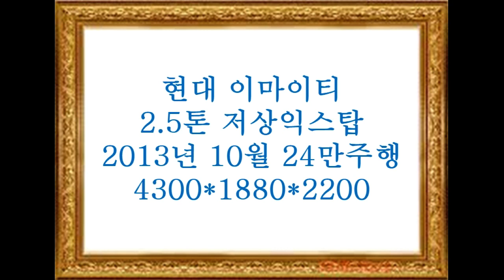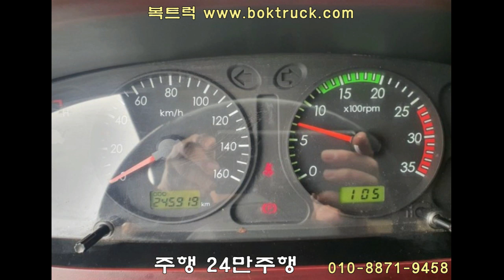중고2 5톤 이마이티 익스탑 추천합니다 1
현대 이마이티 2.5톤

저상 익스탑

2013년 10월 24만km주행

4300*1880*2200

무사고 / 1인신조